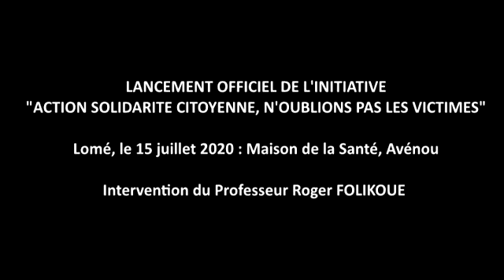A en croire le Prof Roger FOLIKOUE, le pouvoir confond la réparation avec l’indemnisation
En conférence de presse ce 15 juillet 2020 à la Maison de la Santé à Avénou, Lomé, des responsables des organisations de défense des droits de l’homme entre autres : Amnesty international Togo, le  Collectif des Associations contre l'Impunité au Togo (CACIT), Novation Internationale et celles de la société civile telles que le Front Citoyen Togo Debout (FCTD) et Mouvement Mather Luther King (MMLK) viennent de lancer officiellement  l’initiative «Action Solidarité Citoyenne, N’oublions pas les Victimes ».